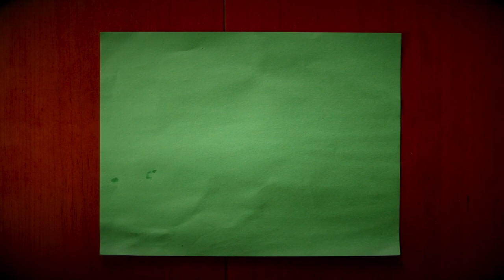Reflecting on The Reptile Recession